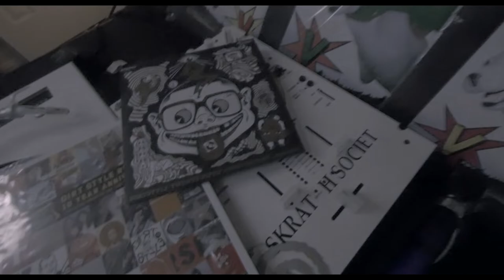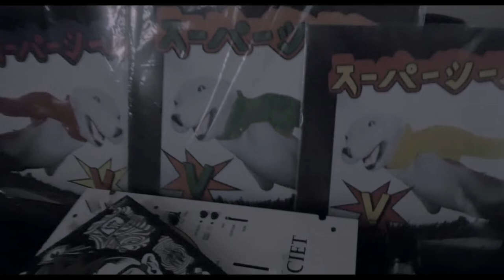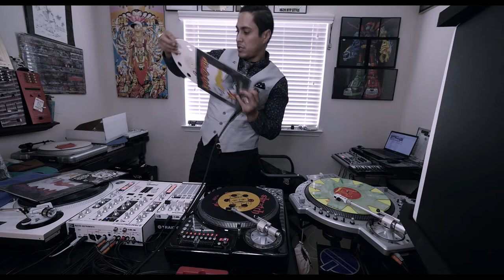Ep 137 SkratchVlog Season 3 Ep 2 "Crop Circles Edition" Skratch Society Skratch Corner Reviews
DjHypnotize and The Skratch Society are back.  Watch season 3 Kicks off episode 2 with another Skratch Corner Tablist Review.  Special delivery from Thudrumble HQ and @DJQberts new mystery pack crop circles.  This pack included 5 records total.  2 12' GiantRobo V ver. 2 including DirtStyle 10 yr anniversary record upgrades and a 10"  signed crop circle record and a 7" 25 year Dirtstyle.  Needless to say I will continue perfecting my sound trying to unlock and decipher the hidden scratch secrets of the mysterious crop circles to enhance my cuts and raise my vibration.  Available at thudrumble.com  Learn the secrets of the crop circles before they disappear!  -H